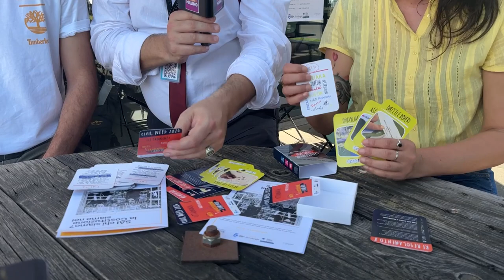Sai chi siamo? La costituzione siamo noi - San Donato Milanese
Comune di San Donato Milanese|Fuoriluoghi SCS
Civili Week 2024 San Donato Milanese  con Fabio Ranfi